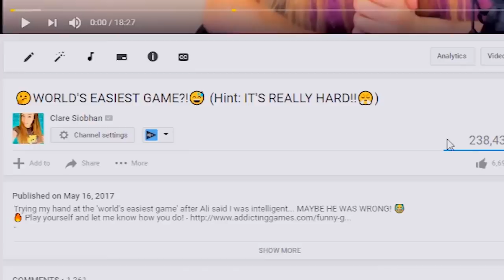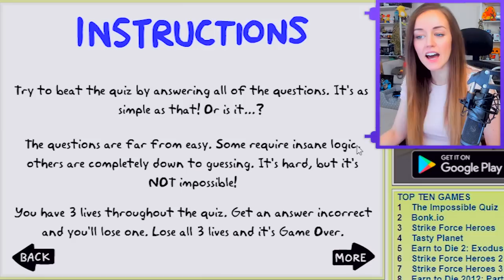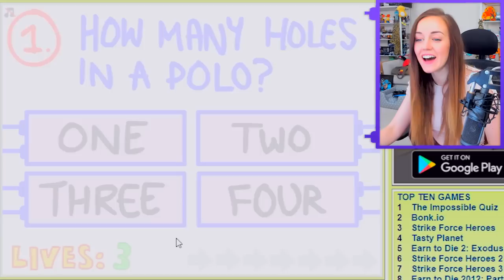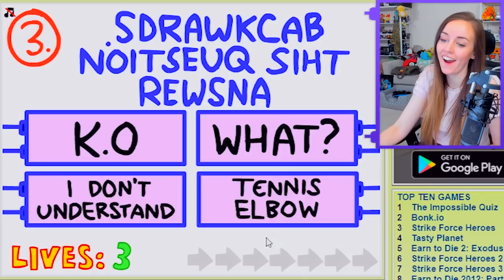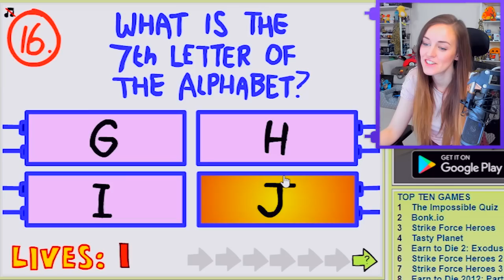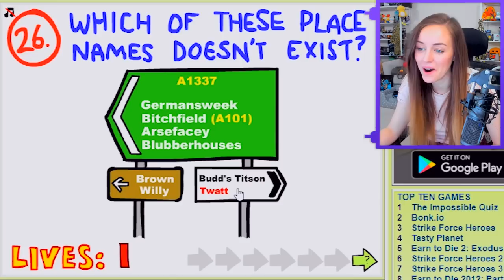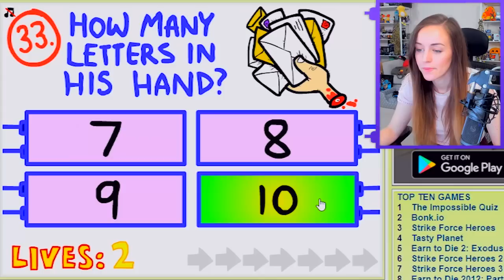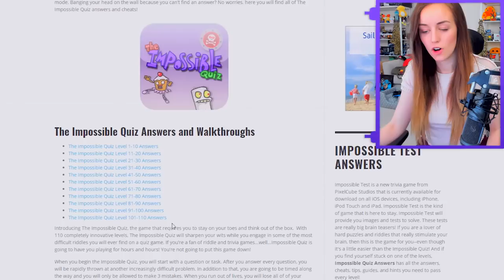😤THE IMPOSSIBLE QUIZ!😡 (100% FAIL RATE❌)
You guys told me to try the Impossible Quiz! Eevee is here to help me out, CAN OUR POWERS COMBINED COMPLETE THE CHALLENGE??? 🐶🤓
🔥 Play yourself and let me know how you do!